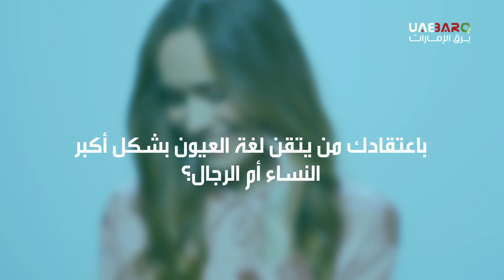5 تعبيرات تظهرها العينان لتخبرك بما يفكر الشخص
العيون هي مرآة الروح، وطريقة لفهم الآخرين، فإذا كانت العين تقول شيئاً واللسان يقول شيئاَ آخر، فاعتمد على لغة الأولى.. إليك 5 تعبيرات تظهرها العينان لتخبرك بما يفكر من أمامك.